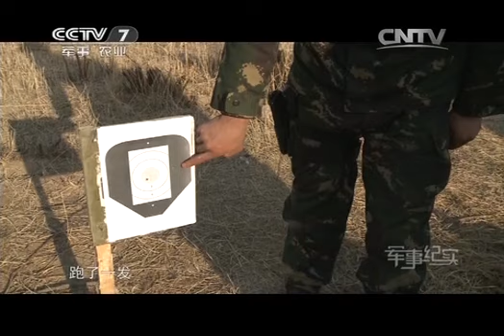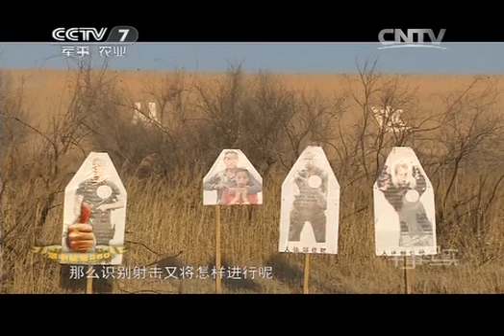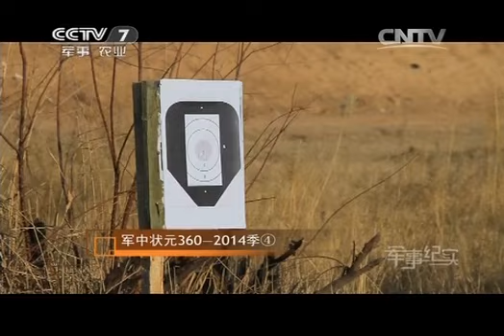20140207 军事纪实 军中状元360——2014季 04 全能反恐王